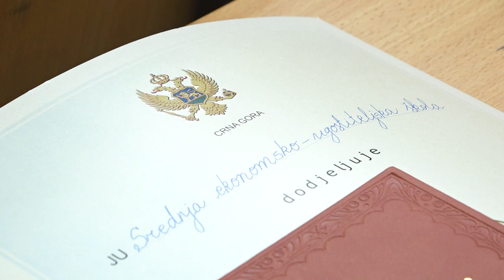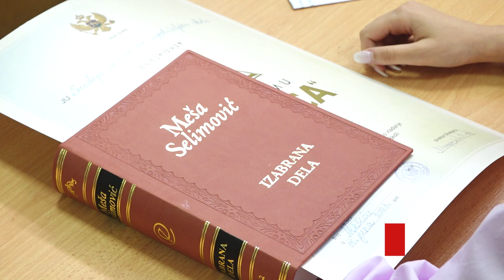U Ekonomsko-ugostiteljskoj školi u Nikšiću upriličena svečana dodjela diplome "Luča"